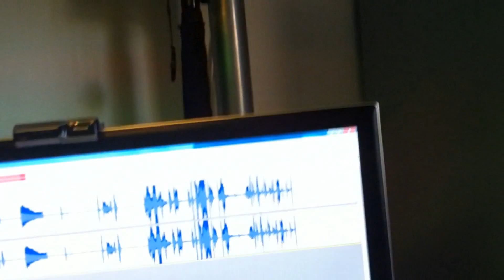Studio Vlog Česky ► #04 ► Green Screen!! ► synecek11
Vítám vás u dalšího Studio Vlogu! Dnes si ukážeme Green Screen, které od dneška mám a také nové epické osvětlení.

Video nahráno kamerou Hitachi DZHV594E a mobilním telefonem Apple iPhone 4